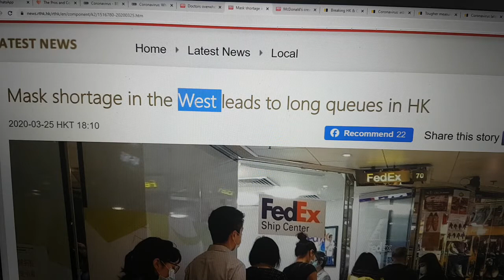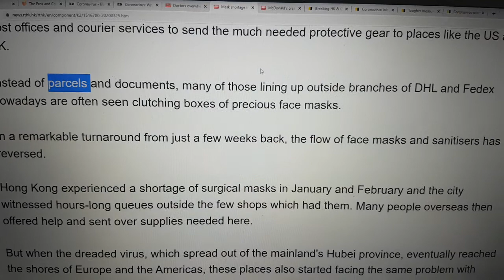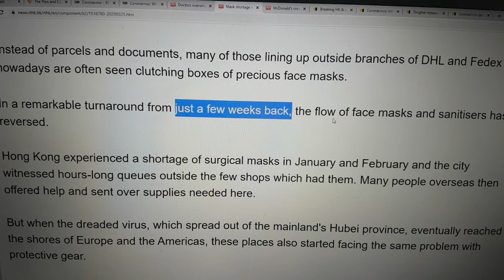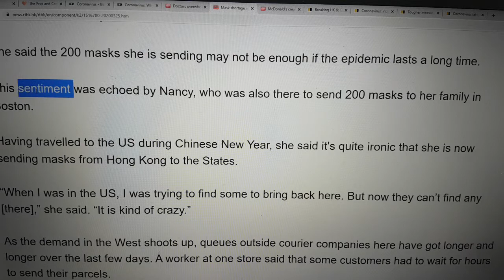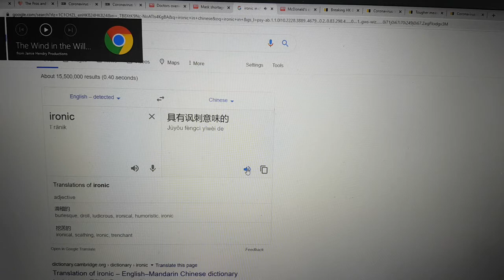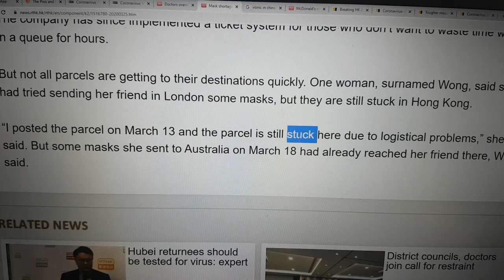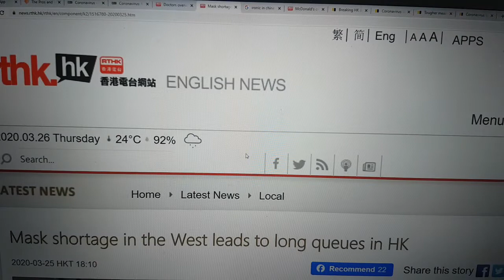200326 Mask shortage in West leads to queues in HK